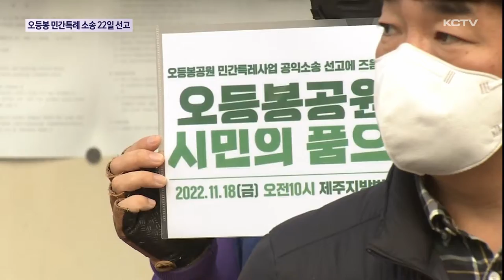오등봉 민간특례 무효 소송 22일 선고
오등봉공원 민간특례 개발사업의 인가 처분을 무효화 해달라는 행정소송이 제기된지 1년 만에 법원의 판단이 나옵니다.

오는 22일 제주지방법원이 이 사건에 대한 1심 선고를 내릴 예정인데요.

다른 도시공원 사업에도 영향을 줄 수 있는 이번 소송의 쟁점과 양측의 입장은 무엇인지 김용원 기자가 보도합니다.